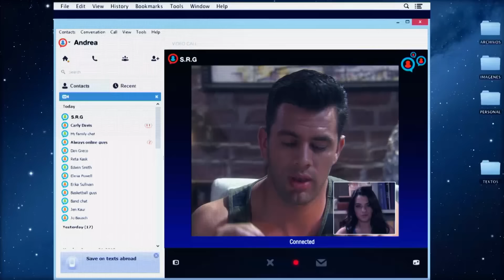Tierra de Reyes | Capítulo 109 | Telemundo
Video oficial de la novela de Telemundo Tierra de Reyes. Capítulo 109. Después de tanto negarse, la madre de Sofía llega con Arturo en sus brazos.

Tierra de Reyes:
Es una intrigante historia de amor y venganza entre dos familias en la ciudad de Houston, Texas. Los hermanos Gallardo, Arturo, Samuel y Flavio, intentarán hacer justicia por la muerte de su hermana menor, presuntamente asesinada por la familia de su reciente amor. Los tres hermanos lograrán infiltrarse en la vida de esta adinerada familia trabajando como obreros en el Rancho del Junco, donde darán inicio a sus verdaderos planes. En medio del conflicto y la sed de venganza, los hermanos caerán en su propia trampa al enamorarse de las tres hijas de Cayetana Belmonte del Junco, Sofía, Andrea e Irina.